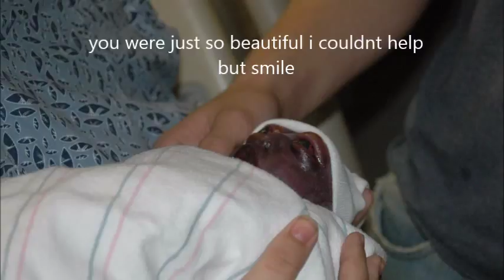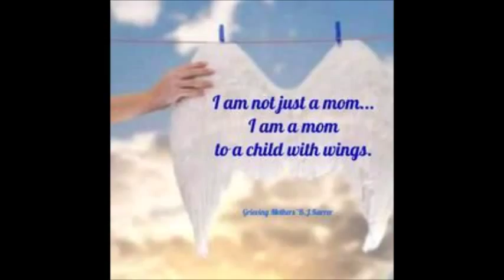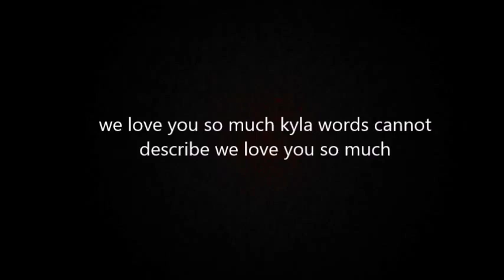in loving memory of kyla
i lost my baby in movember of 2014 and this is a video to remember her